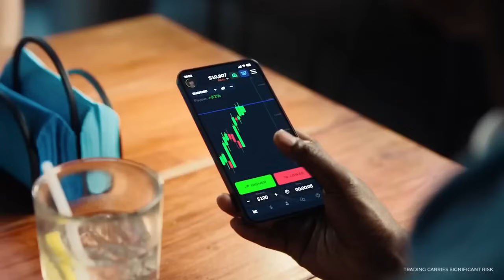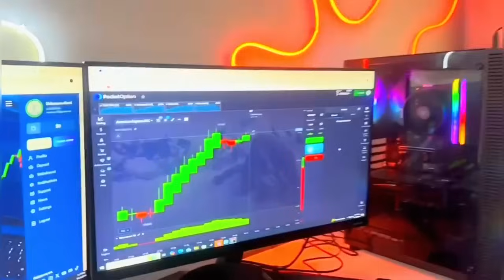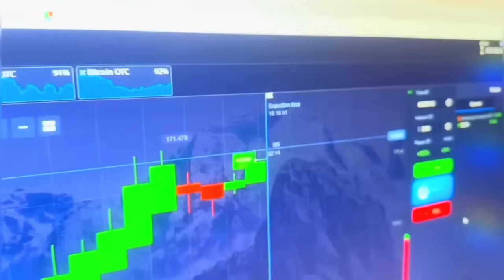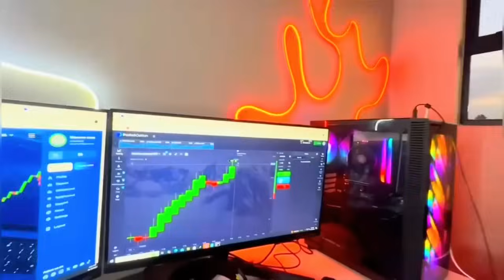My house is haunted!!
Follow the link and start earning on Pocket Broker.

and start earning on Pocket Broker.